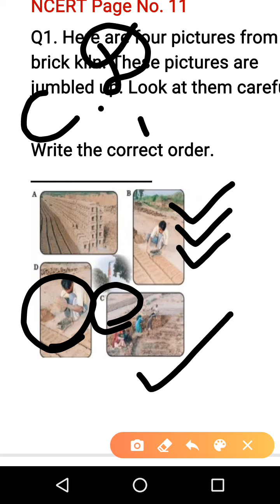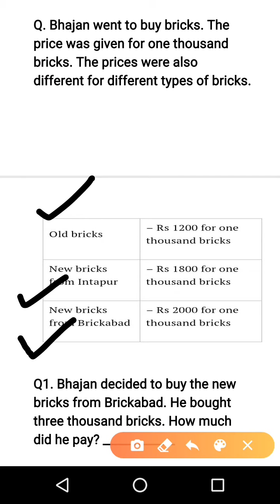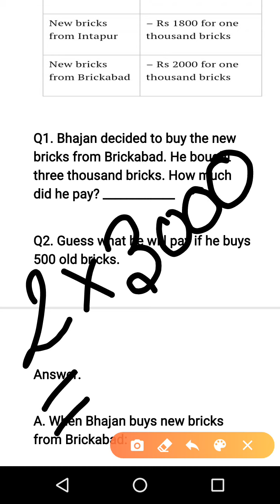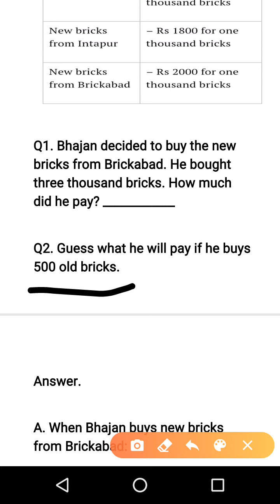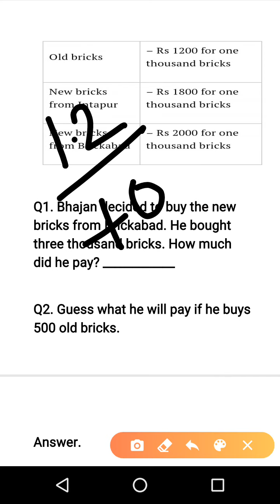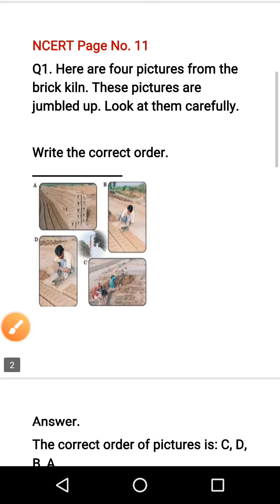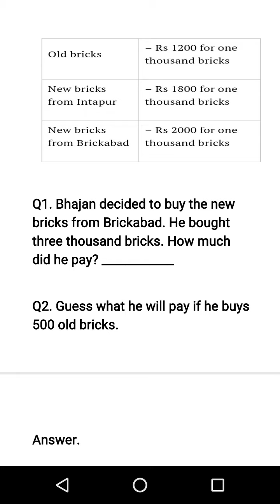Ncert 4th math's exercise on page no. 11&12